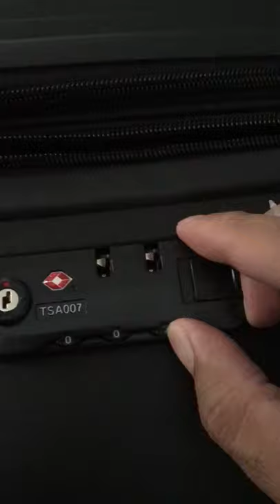How to Setup or Reset TSA Lock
How to reset any TSA lock to any combination that you'd like..!